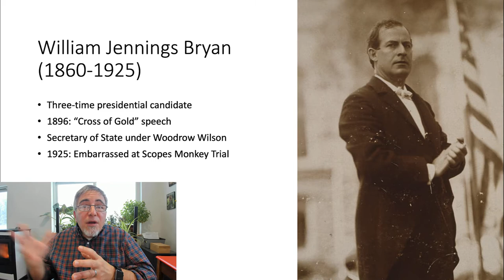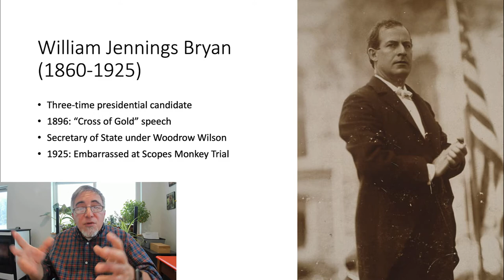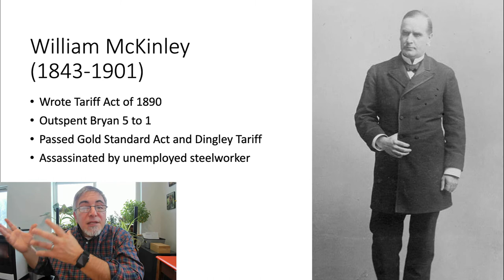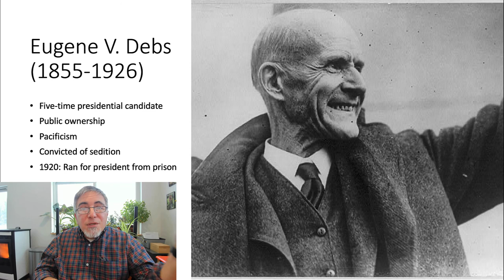Capital and Labor, part 7